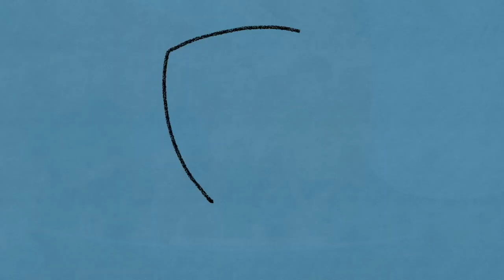❗️J01❗️REAL❗️PRODUCE101JAPAN❗️聞いた韓国人バンドの反応❗️COVER❗️REACTION❗️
👥メンバー